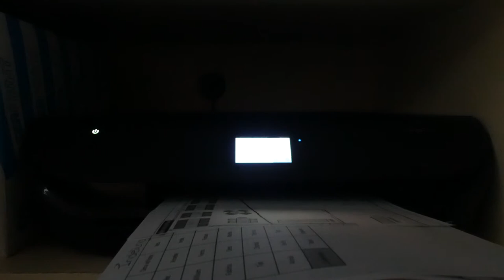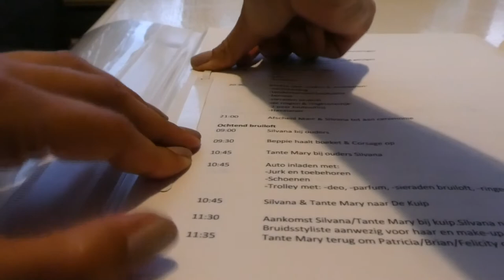VOORBEREIDING STRESS - VLOG 119 👠 MAMMA OP HAKKEN